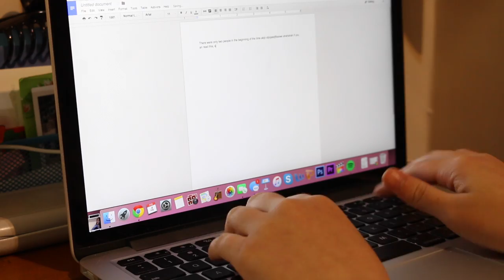Stop Waiting To Be Perfect | a ramble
CLICK BELOW FOR MORE INFO (hey that rhymes) \/

“It's a terrible thing, I think, in life to wait until you're ready. I have this feeling now that actually no one is ever ready to do anything. There is almost no such thing as ready. There is only now. And you may as well do it now. Generally speaking, now is as good a time as any.”

- Hugh Lauries

//YES, I CAN BE SOCIAL:
+ nah not a twitter person oops

//VIDEOGRAPHY:
+ Canon 70D
+ Canon EF-S 18-55mm f/3.5-5.6 IS II Lens
+ Rode VideoMic Pro Compact Directional On-Camera Microphone